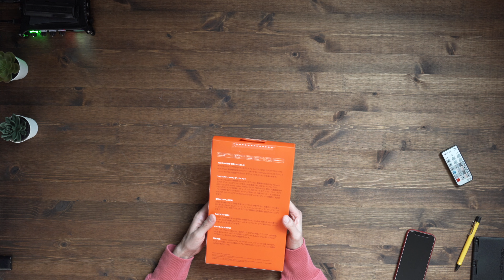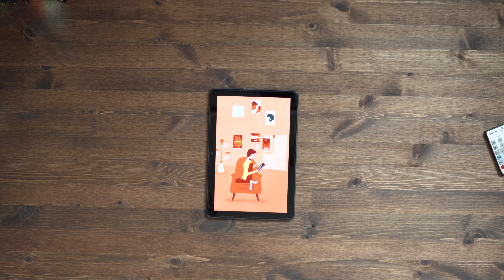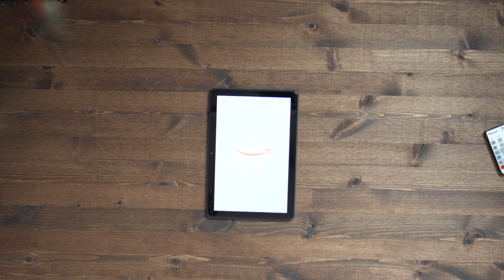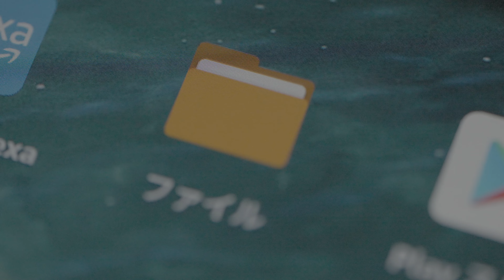kindle Fire HD 10 Plus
Black Fridayセールの際に購入したFire HD 10 Plusは実際使えるのか。
開封と使用についてお話しします。

00:00 OP
00:20 商品紹介
01:25 unboxing
02:47 セットアップ
03:03 ファーストインプレッション
07:05 総括